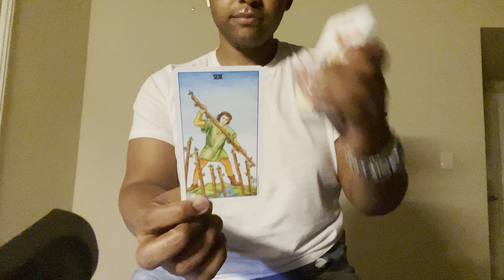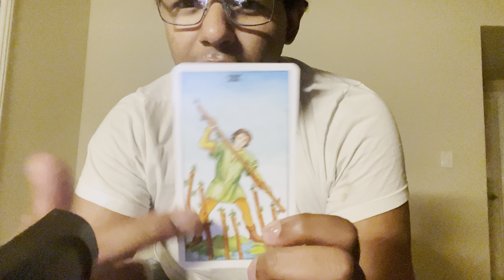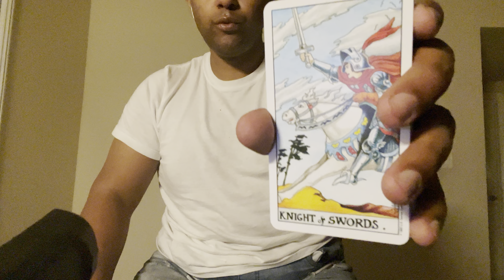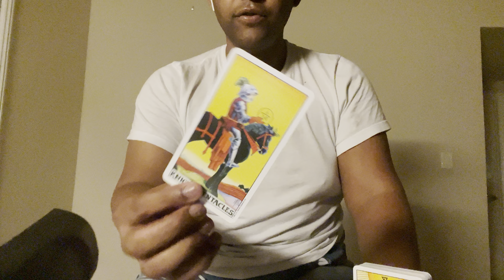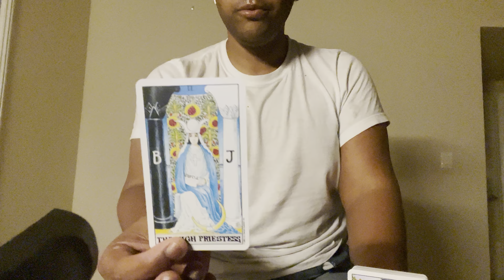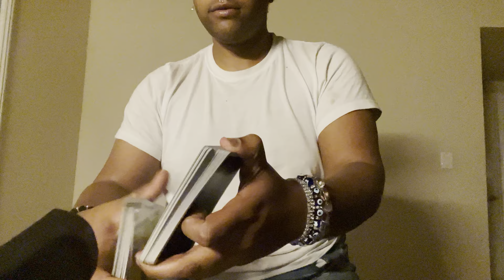twinflame twinflamereading twinflamecollective divinefeminine divinemasculine